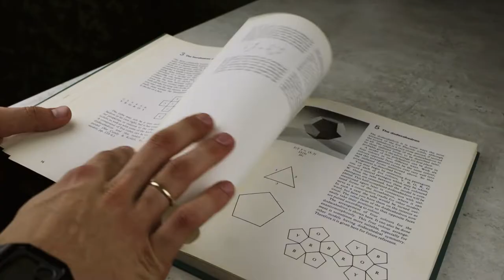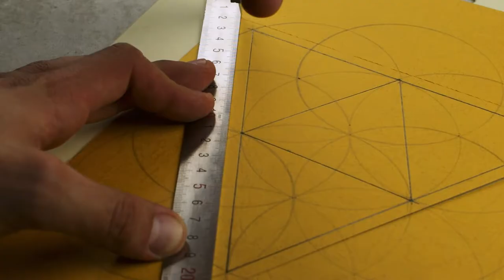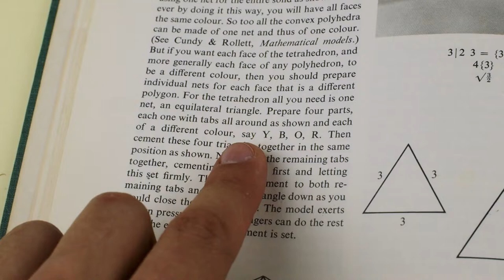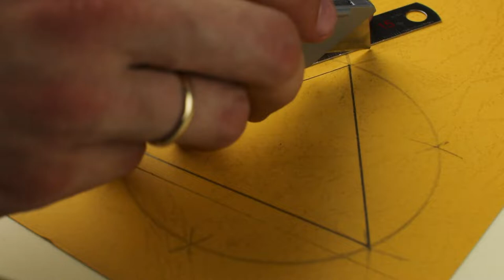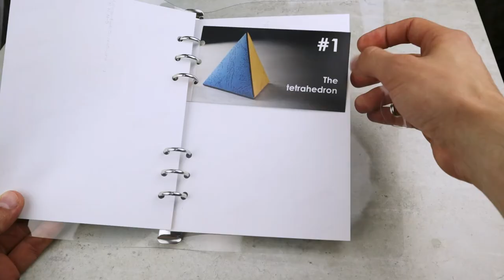1. The tetrahedron // Paper ASMR Polyhedron Models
The simplest of all polyhedra is the tetrahedron.

It has four equilateral triangles for faces. This is the least number possible to enclose a portion of three-dimensional space. Certain properties immediately appear in it which are characteristic of the entire set of uniform polyhedra. All its faces are regular and each face shares its edges with just one other face. Also all its vertices are alike.

A model of the tetrahedron can be made by using one net for the entire solid as shown. However by doing it this way, you will have all faces the same colour. So too all the convex polyhedra can be made of one net and thus of one colour.

But if you want each face of the tetrahedron, and more generally each face of any polyhedron, to be a different colour, then you should prepare individual nets for each face that is a different polygon. For the tetrahedron all you need is one net, an equilateral triangle.

Prepare four parts, each one with tabs all around as shown and each of a different colour, say Y, B, O, R. Then cement these four triangles together in the same position as shown. Now bring the remaining tabs together, cementing one pair first and letting this set firmly. Then apply cement to both remaining tabs and close the triangle down as you would close the lid on a box. The model exerts its own pressure and your fingers can do the rest along the edges until the cement is set.